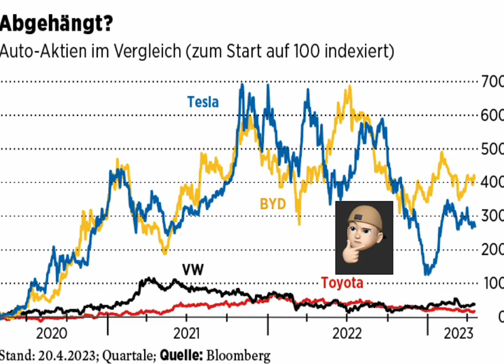Abgehängt? Auto-Aktien im Vergleich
Die Tesla Aktie sehr gesunken ist. Der Hintergrund: Musk verkauft einen Tesla 40% günstiger als in den USA in China. Musk will am chinesischen Auto Markt bleiben. Das Deutsche Autobauer bislang nicht mehr gelingt. China setzt vermehrt auf ihre eigenen Automarken, die auch in der Technik mehr können zu einem guten Preis. Tesla wird bis 2025 ein Gewinnzuwachs von 60 % zugetraut. VW mit einem Plus von 15 % und bei Toyota werden nur 3 % mehr erwartet. BYD die neue chinesische Automarke ein Elektropioniere dem größeren Wachstum als Tesla zugetraut wird. Es wird erwartet bis 2025 ein 150 % steigern den Nettobetrag. Die Aktie ist aktuell günstig zu haben.